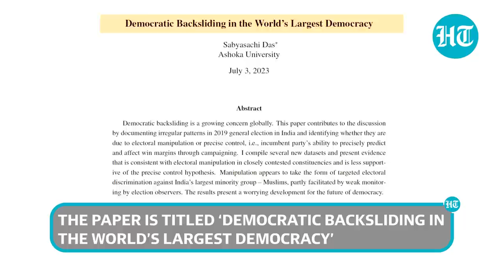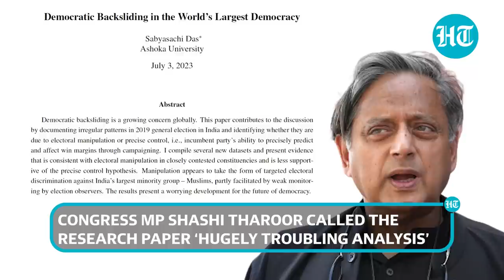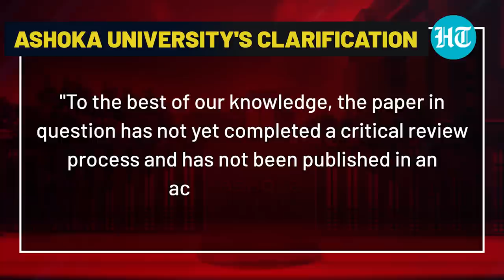'2019 Muslim Voters...': BJP Fumes Over Ashoka University Paper | Cong Questions Modi Govt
Political fight over Ashoka University's research paper titled 'Democratic Backsliding in the World's Largest Democracy,' documenting irregular patterns in 2019. The paper hinted at a possible 'vote manipulation in 2019 by the BJP.' Congress MP Shashi Tharoor sought explanations from the BJP and the election commission. BJP MP Nishikant Dubey termed the papers 'half-baked research.' Meanwhile, Ashoka University distanced itself from the row and issued a clarification. Watch this video to know more.